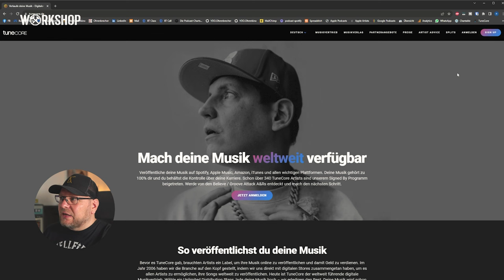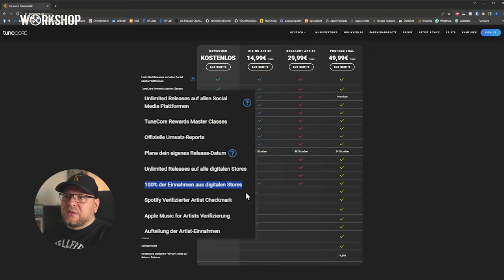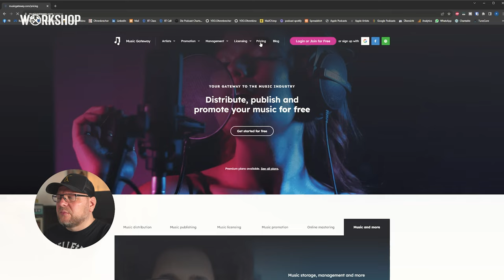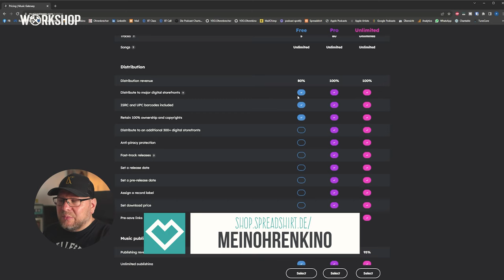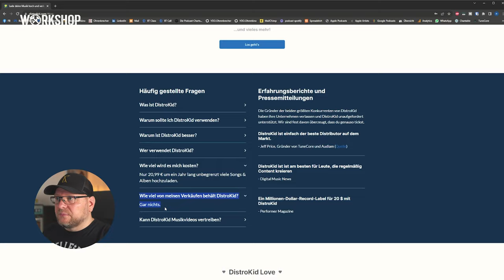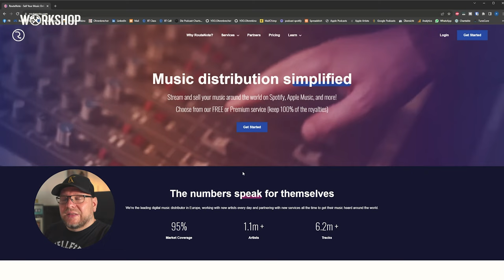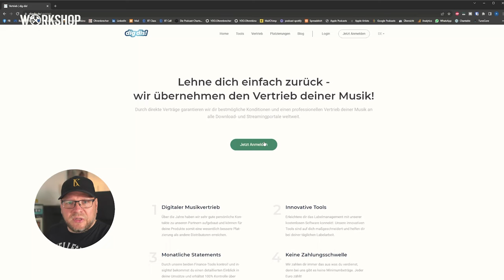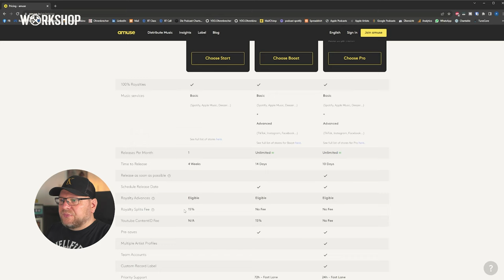Eigene Hörspiele auf Spotify, Tidal & Co. veröffentlichen (mit Distributoren)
Ihr könnt ganz einfach eure Hörspiele auf Streaming-Plattformen veröffentlichen. Die Kosten dafür sind sogar überschaubar. Ich stelle Euch 5 kostenpflichtige und auch 3 kostenlose Distributoren vor, die euch die Veröffentlichung mit Monetarisierung ermöglichen.

MeinOhrenkino ist ein nicht-kommerzielles Hörspiel-Projekt und Hörspiel-Label von Daniel Schiepe. Das gesamte Ensemble arbeitet ausschließlich ehrenamtlich und aus Leidenschaft an diesem Projekt.